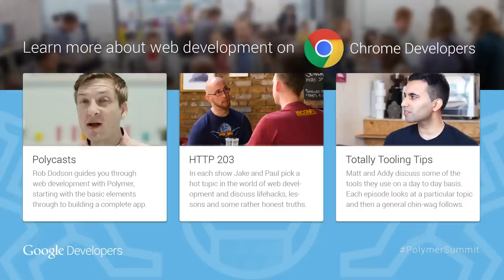PolyPanel (The Polymer Summit 2015)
A wrap-up discussion panel with members of the Polymer team.

To learn more about building with Polymer, check out Polycasts by Rob Dodson